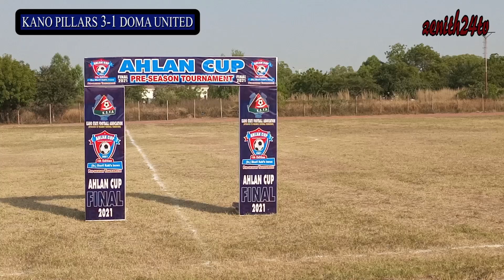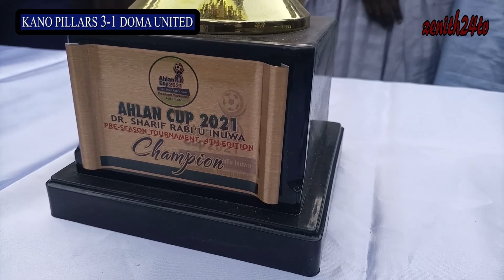KANO pillars got their 3 points back... not relegated